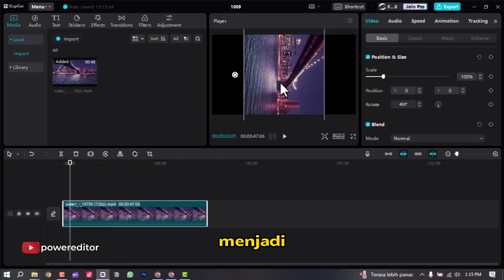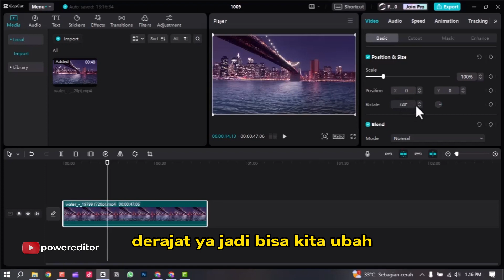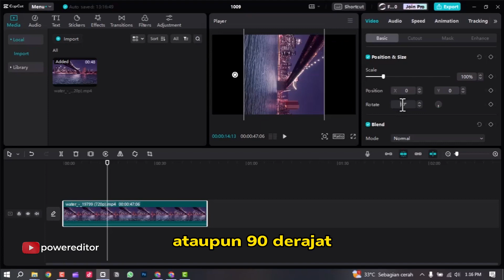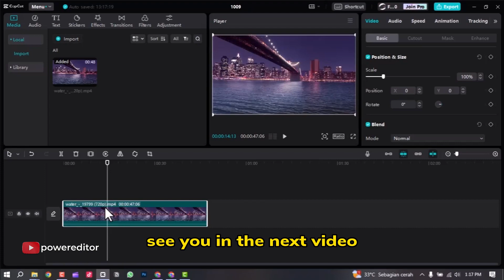3 TRIK MUDAH! Cara Memutar Video (Rotasi/Rotate) Di Capcut PC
Hai, teman-teman editor video! Kita punya kabar baik untuk kalian yang suka bermain dengan efek rotasi dalam video. Di video ini, kami akan membagikan 3 trik mudah tentang cara memutar video dengan Capcut di PC. Kamu akan belajar cara memberikan sentuhan kreatif pada proyekmu, seperti memutar video, menciptakan efek rotasi yang keren, dan masih banyak lagi. Jadi, yuk simak video ini sampai habis, dan temukan trik-trik menarik yang akan mengangkat video Anda ke level berikutnya.

segmen
00:00 opening
00:30 Trik pertama
01:07 Trik kedua
01:26 Trik ketiga
02:20 closing